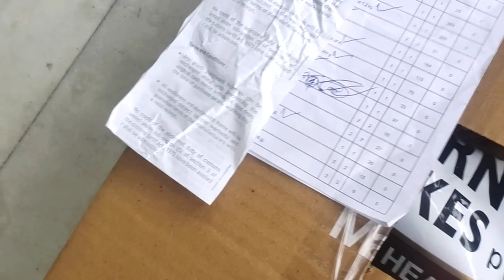Jio Mart Product Delivery Online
Shopping Online @JioMartPartner